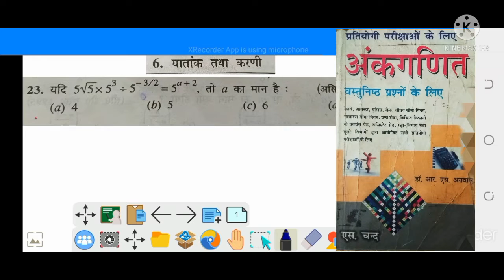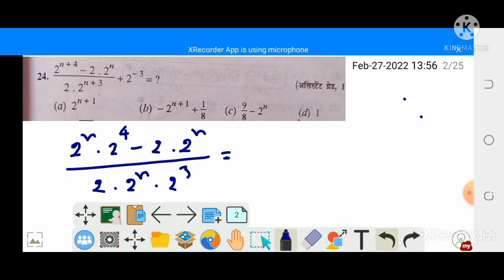मात्र 2 सेकेण्ड में Answer| घातांक तथा करणी | Surds and Indices || PART- 15 || Short trick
Hi,
In this video we are going to learn how to find घातांक करणी in just few seconds. This only video contains Method + Shortcuts + Practice . If you want to solve questions in your head then this may be the most useful video for you.

Watch this video till end and become a magician in mathematics.

Hey! Today we are going to learn very interesting and demanding topic "घातांक करणी". We will teach you how you can easily calculate घातांक करणी in your mind with this short trick and method. As always we will first learn concept and then we will attempt some questions from exams like Bank PO.

We will start teaching you from the initial stage and you will get mastery at the end of this series. Now calculating percentage would be fun.

1. Concept of Percentage.
2. Different ways to  calculate.
3. Questions from the exams

watch this powerful Motivational video for success in life. Motivational video helps us to get motivation for study & other work...
This Motivational video will help you to get motivation to keep yourself busy overtime..keep yourself busy & you will never get upset or sad... Watch this Motivational video till end to get motivation .

Listen this if you want to become successful in life. for more powerful Motivational video

 About: :- दोस्तों इस चैंनल का उद्देश्य आपको आपके लक्ष्य की ओर उत्साहित और प्रेरित करना है ।